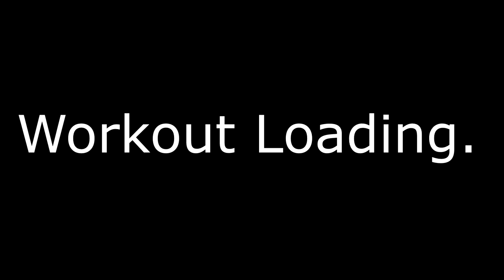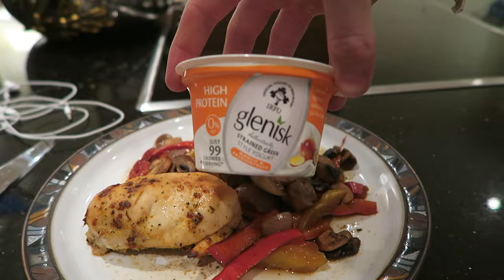EATING BURRITOS ON PREP?!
Drop a like for the return of the scenic plant...